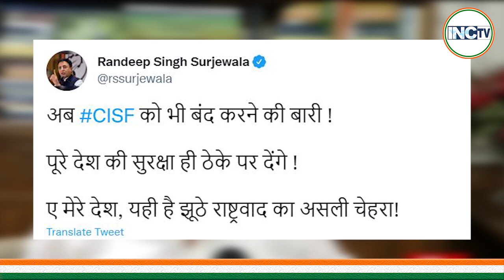मोदीसरकार ने हवाईअड्डों पर सुरक्षा से भारी खिलवाड़ करते हुए 3हजार से ज्यादाCISFपदों को खत्म करदिया ।